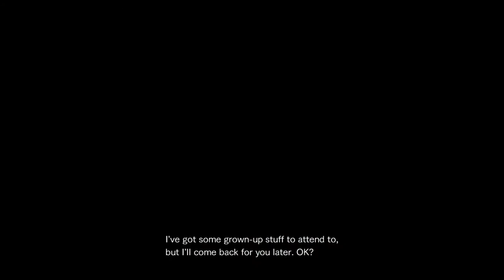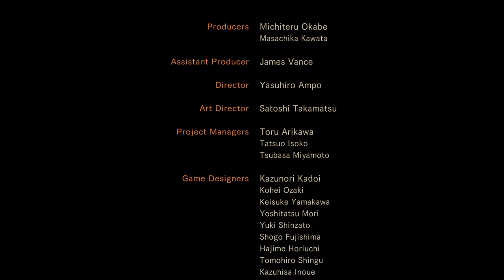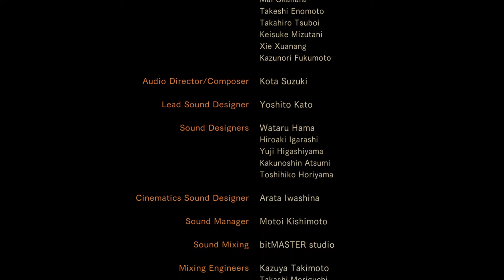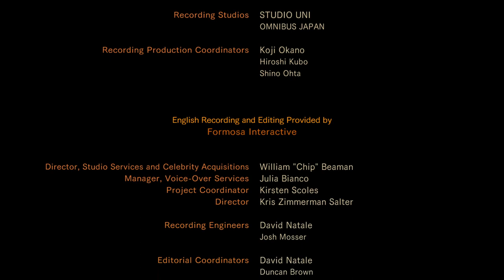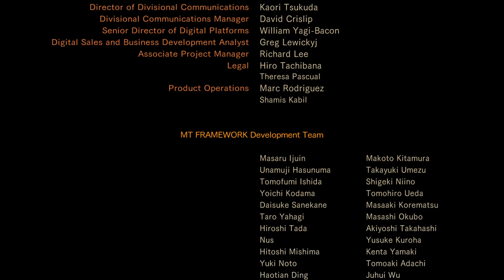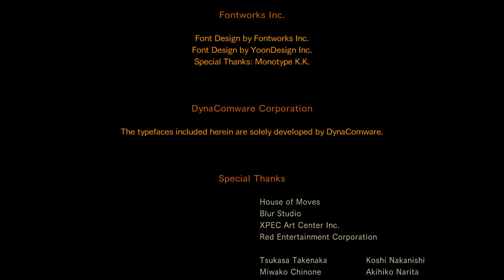[1/1] Resident Evil Revelations 2 - Episode One: [Barry & Natalia] [NC]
Difficulty: Default
Episode:
Deaths: